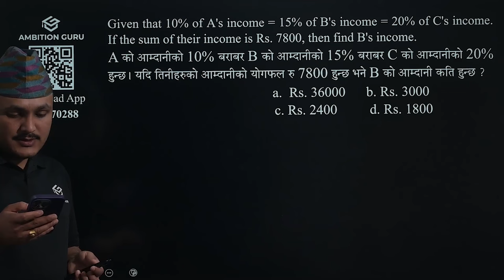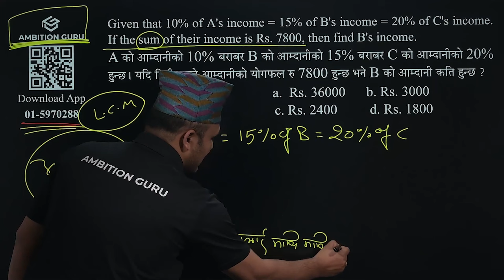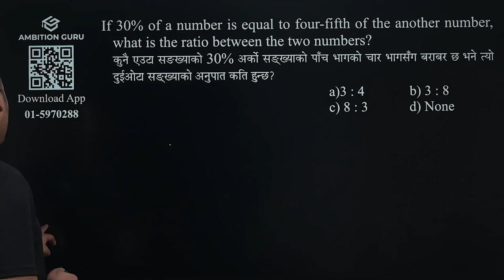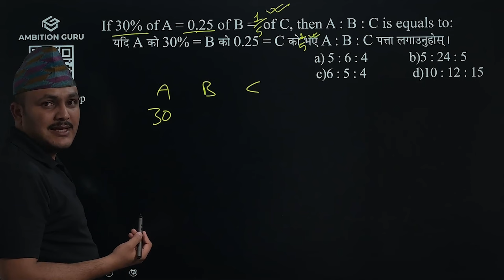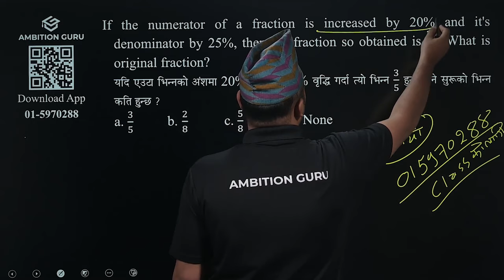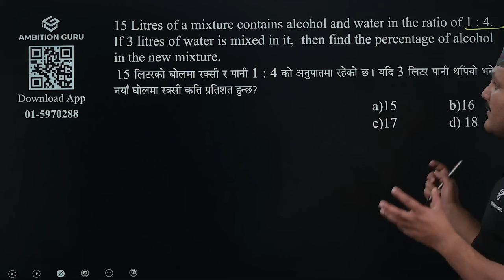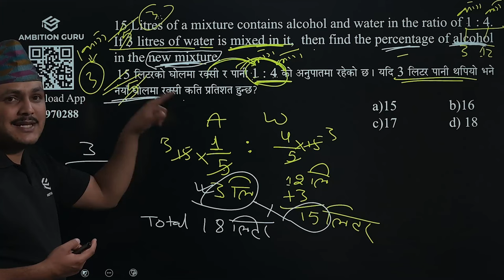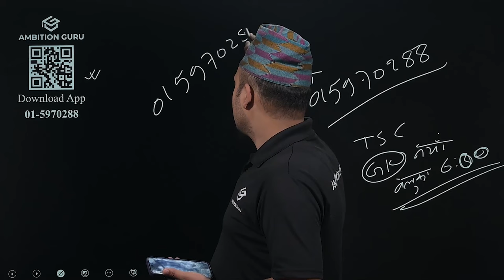IQ Question Feedback | Kuber Adhikari Sir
Kuber Adhikari